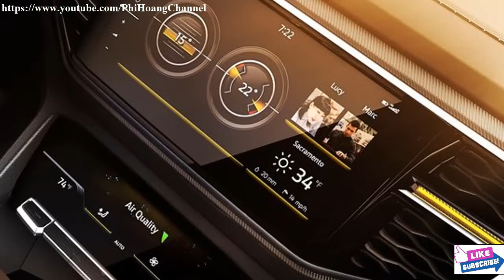2018 Volkswagen Atlas Tanoak Pickup Concept - Interior and Exterior - Phi Hoang Channel.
2018 Volkswagen Atlas Tanoak Pickup Concept - Interior and Exterior - Phi Hoang Channel.
Volkswagen pickup concept Atlas Tanoak has launched the first in the world at the International Automobile Exhibition in New York in 2018. Named after a native tree species from the Pacific coast in the United States (and to have the height up to 135 feet high), Tanoak Atlas is the first truck-based models of Volkswagen or MQB architecture modular transverse matrix. Gasoline engine-equipped V6 FSI ® 276 horsepower, Atlas Tanoak use automatic gearbox 8 levels of efficiency and 4-wheel drive system for the entire wheel. Although there is currently no production plans for the Atlas Tanoak, Volkswagen was interested in assessing the reaction of buyers and the media, because the pickup truck is one of the largest segment in the US

MQB architecture is one of the cornerstones of creative techniques and the most flexible in the world, stretching the vehicles from the U.S. to Europe Polo to all medium-sized SUV model of the Atlas. Atlas Tanoak concept shows that can potentially MQB extends even further.

The concept of Tanoak 214.1 inch long, longer than Atlas 15.8 inches, making it a medium-sized large-sized cargo vehicles according to the standards of the United States. This broad concept car 79.9 inches and 72.6 inches high, with a length of 128.3 inches long, is rice more than 11 inches compared to Atlas seven seats.

The body of the concept was raised near 2 inches compared with the SUV model of the Atlas, which allows achieving weak surface 9.8 inches. Designed as a dual cab, seats, forklift Atlas Tanoak has a long cargo bed 64.1 inches wide 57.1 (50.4 inches between the wheel wells) and 20.9 inches high. This allows easy transport of goods such as bicycles or surfboards with car lock in place and seams of the ATV and dirt bike there. Spare wheel located under the cargo bed, making it possible to reach even when fully loaded.

The equipment, the center console and steering wheel redesigned multifunctional lots from Atlas SUVS. The majority of the functions, including air conditioners, are operated digitally in Tanoak. Touch-screen entertainment system is put in place to operate easily, almost with Volkswagen Digital Cockpit. Both the screen and the controls for the air conditioner to form a cockpit environment. The ambient light is integrated into the control panel and the control panel inside the wrecked Dome light yellow or light blue at night, depending on whether the car is Off-road or City.

Be arranged on the center console between the driver and the front passenger is holding a crane is designed for automatic gearbox and 4MOTION eight was redesigned with Active Control mode selection through a metal slider. It is designed in a manner intended to be very sure, so people often drive a pick-up, even bring work gloves.

Hi, I'm Phi. This is my channel. This channel provides information on evaluating popular car models, best car 2017, best car for you or funny car.
*** Our purpose, when making COMPILATIONS, is NOT to steal other people's videos, but to share those in quality compilation with other people. We will remove the clip, video or come to an agreement.